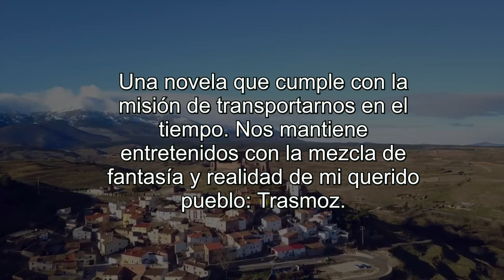La caja de la abuela-Booktrailer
Una novela que cumple con la misión de transportarnos en el tiempo. nos mantiene entretenidos con la mezcla de fantasía y realidad de mi querido pueblo: Trasmoz. Una aventura amena para lectores aficionados de cualquier edad. Mis partes preferidas son, sin duda, aquellas que puedo utilizar para mis remedios naturales y los de mi familia. Lo que lo relega, tras su lectura, a ser un libro de consulta habitual y a no coger polvo en la estantería una vez leído. Sencillamente maravilloso.
Ariadna Marco Ruiz.